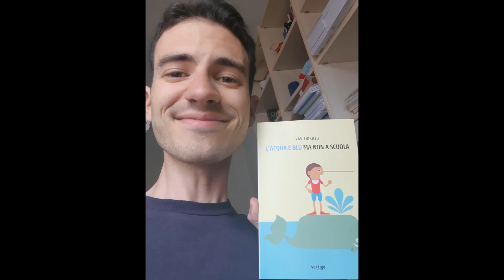Il mio libro distrugge i dogmi della scuola, il mio podcast svela i retroscena della divulgazione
Radio Regione | Calabria, 7 settembre 2021.